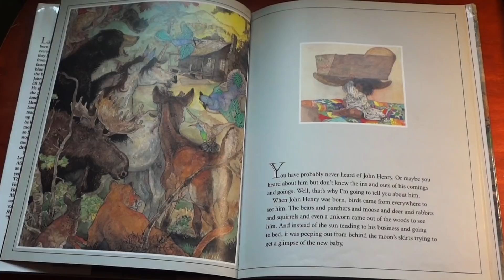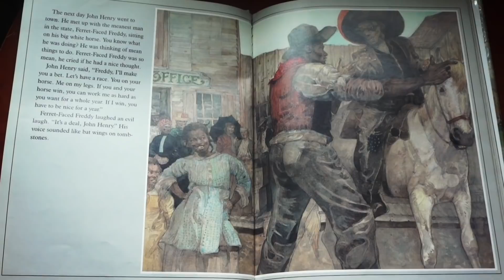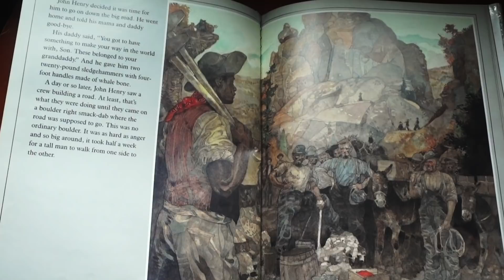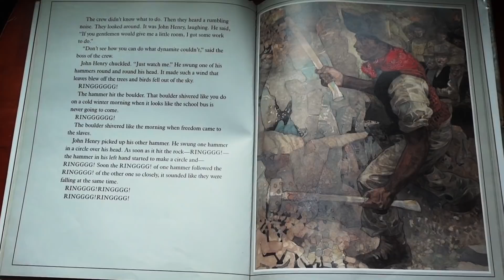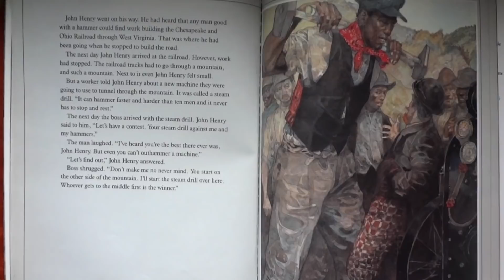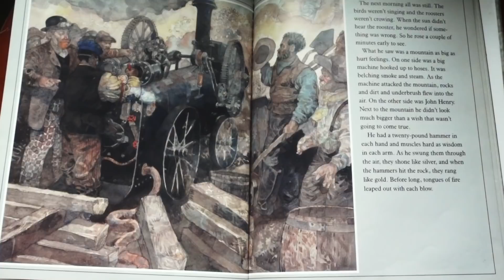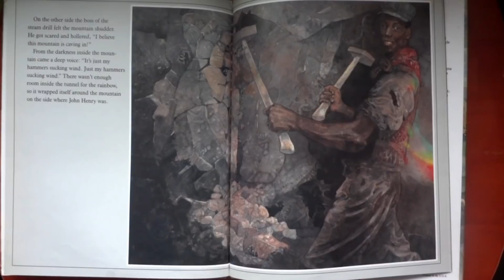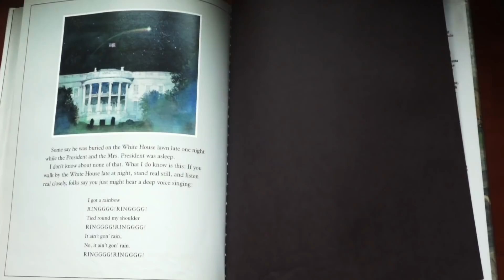John Henry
John Henry is a spirited African-American legend who famously challenged a steam drill to a contest on a West Virginia railroad.

Adapted by Julius Lester; Illustrated by Jerry Pinkney (1994)
Winner of the Caldecott Medal

More about John Henry:

The first "John Henry" novel was written by Roark Bradford in 1931.
It is not certain whether an actual person named John Henry ever existed, though his existence has been challenged. However, there was certainly a tunnel built in the Allegheny Mountains on the Chesapeake & Ohio Railroad in Summers County, West Virginia between 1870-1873.
It is thought that an ex-slave named John Henry was among those working on the Big Bend Tunnel.  "John Henry" is a Black folk ballad, with many versions, the origin of which is unknown. Lester's tale of John Henry is based on several versions of this ballad.